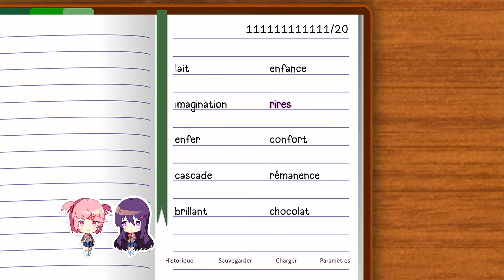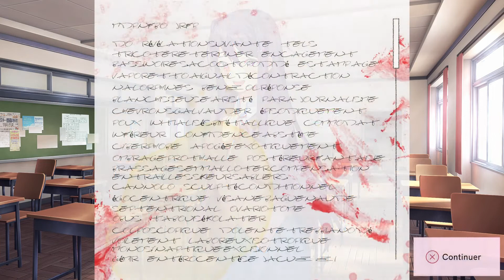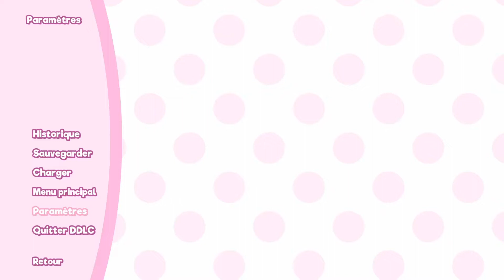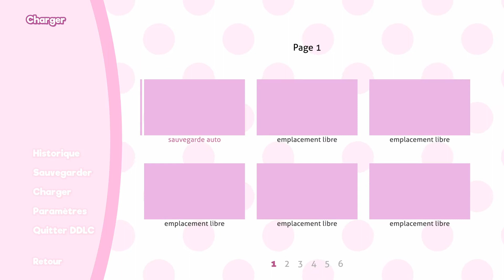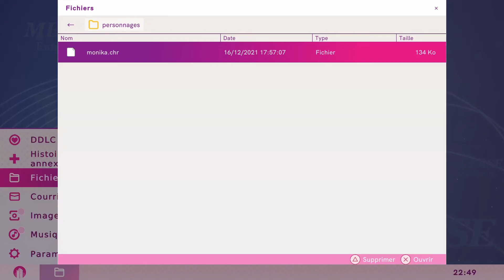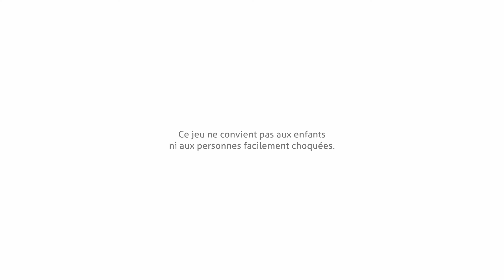La fin de cette enfer: Doki Doki littérature Club#Fin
La fin de cette aventure 😈